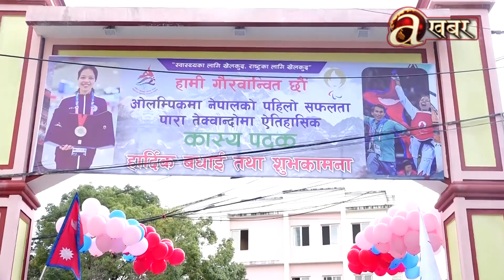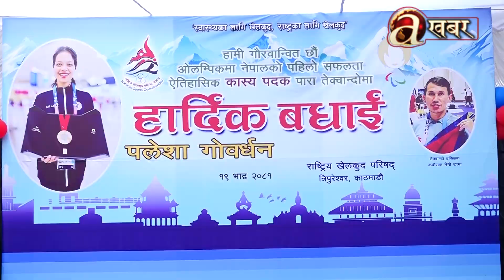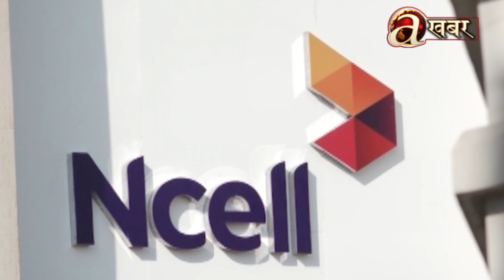ओलम्पिक पदक जितेर इतिहास बनाउदा पलेशाले गरिन् खुसी ब्यक्त